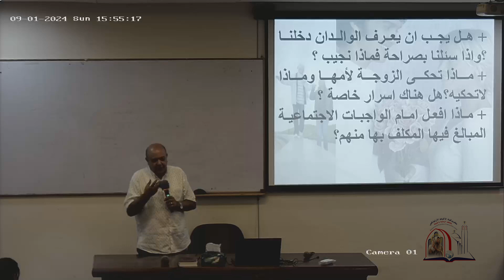هل يجب أن يعرف الأهل دخل أبنائهم بعد زواجهم؟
محاضرة الأهل بين الترك والإكرام - أ. مجدي كمال
من فاعليات الدورة 45 للمخطوبين والمقبلين على الزواج